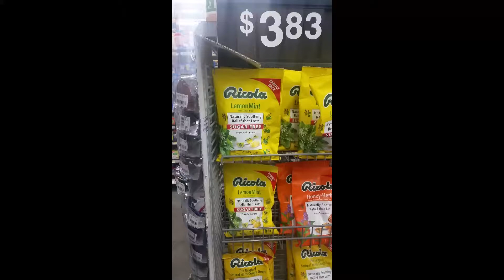Stinker doodles at wallmart